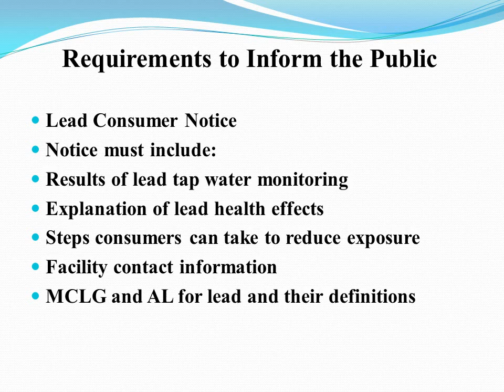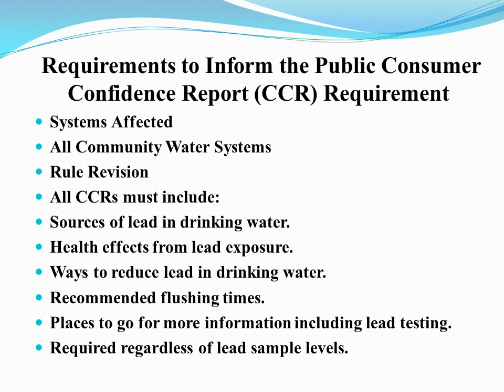How to: Understanding the Lead and Copper Rule Public Notification - Lesson Two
How to: Understanding the US Drinking Lead and Copper Rule Lesson Two
Public Notification - Federal Law
File Video 1,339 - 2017 REMEMBER WATER MATTERS!